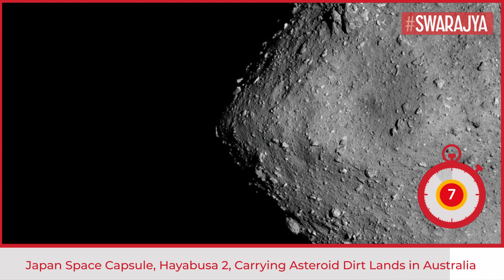JAXA's Hayabusa2 Successfully Returns Capsule Carrying Asteroid Dirt, Japan Will Share It With NASA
Japan's space agency said its helicopter search team has retrieved a capsule, which is carrying asteroid samples that could explain the origin of life, that landed on a remote area in southern Australia as planned Sunday.

The capsule collection work at the landing site was completed . . .," the space agency said in a tweet about four hours after the capsule landed. We practiced a lot for today ... it ended safe." Hayabusa2 had successfully released the small capsule on Saturday and sent it toward Earth to deliver samples from a distant asteroid that could provide clues to the origin of the solar system and life on our planet, the Japan Aerospace Exploration Agency said.

Early Sunday the capsule briefly turned into a fireball as it reentered the atmosphere 120 kilometers (75 miles) above Earth. At about 10 kilometers (6 miles) above ground, a parachute was opened to slow its fall and beacon signals were transmitted to indicate its location.

It was great ... It was a beautiful fireball, and I was so impressed," said JAXA's Hayabusa2 project manager Yuichi Tsuda as he celebrated the successful capsule return and safe landing from a command center in Sagamihara, near Tokyo. I've waited for this day for six years." Beacon signals were detected, suggesting the parachute successfully opened and the capsule landed safely in a remote, sparsely populated area of Woomera, Australia, said JAXA official Akitaka Kishi.

About two hours after the capsule's reentry, JAXA said its helicopter search team found the capsule in the planned landing area. The retrieval of the pan-shaped capsule, about 40 centimeters (15 inches) in diameter, was completed about two hours later.